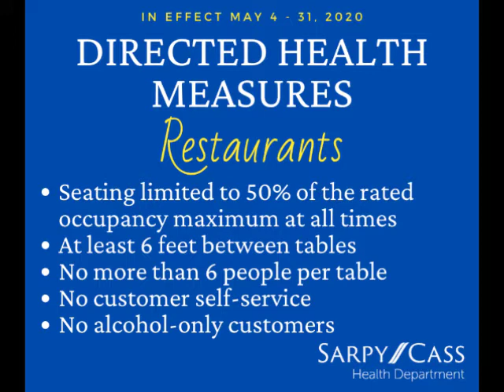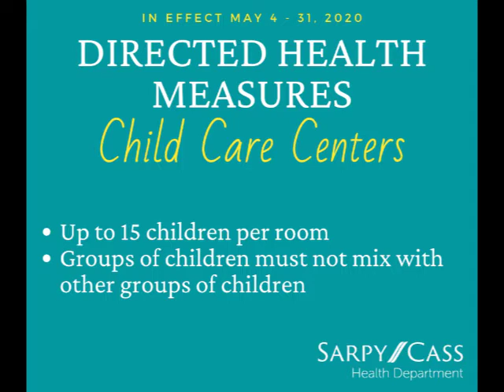Spotlight On Bellevue May 5, 2020